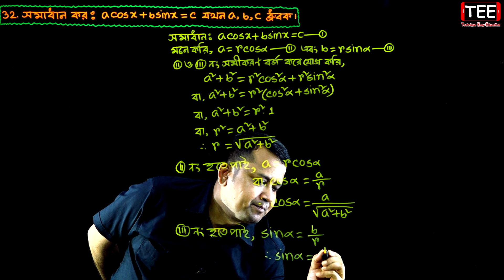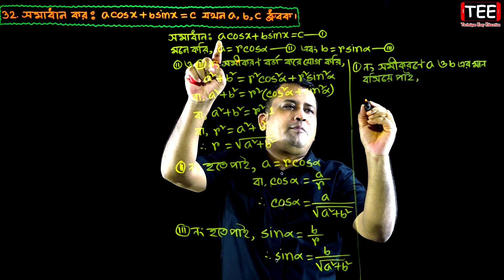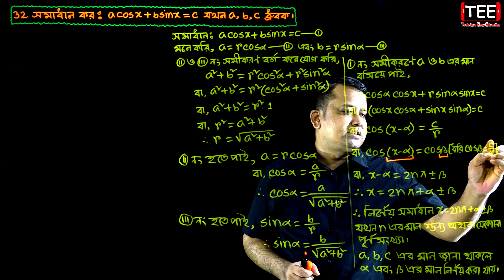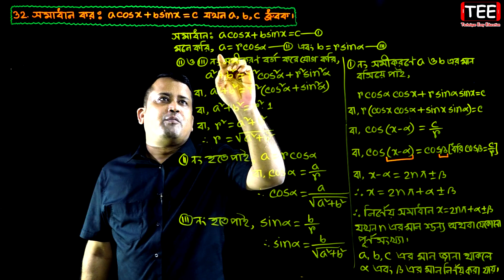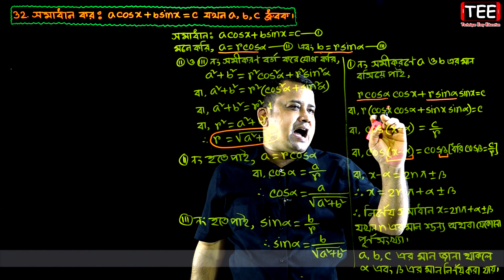পর্ব-৩২ || অনুশীলনী ৭.২ || ত্রিকোণমিতিক সমীকরণ || HSC Higher Math 2nd Paper Chapter 7.2 || Sumon Sir